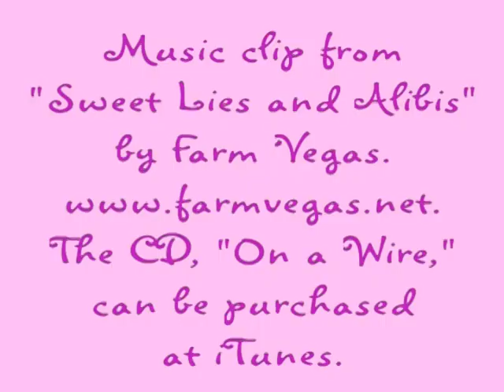3/31/11 Catarelli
Catarelli, Siberian Husky available for adoption from Pet Harbor Rescue, with a walk-on role by the kitty